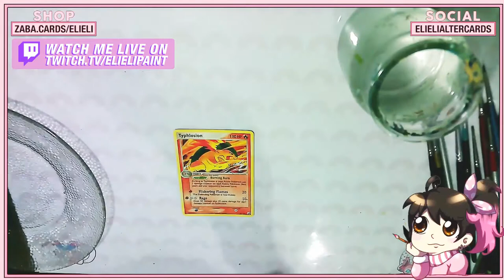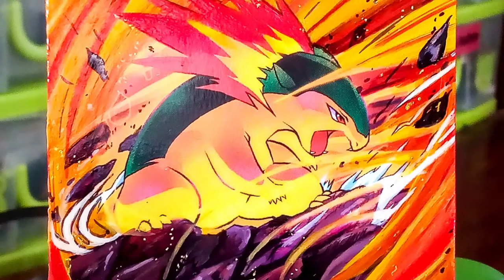TYPHLOSION Alter - MAKING extended art POKEMON Cards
One of the most badass Gen.2 Pokemon is here! This Typhlosion Alte is the first of a three-part commission I'm working on and I'm loving it so far!

ℹ️ Card information ℹ️
☑️ Typhlosion
☑️ 17/115 Rare
☑️ EX Unseen Forces
☑️ Illustrator: Hajime Kusajima

Want to support my art?